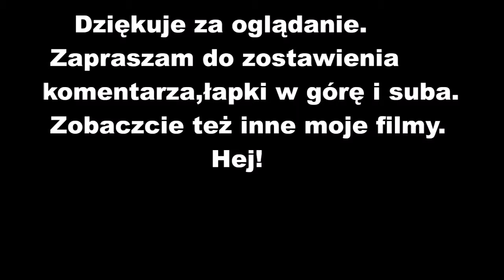Techniki aikido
Hej! W dzisiejszym filmie pokażę wam jak wykonuję techniki aikido.
Film pochodzi z czerwca roku 2018.